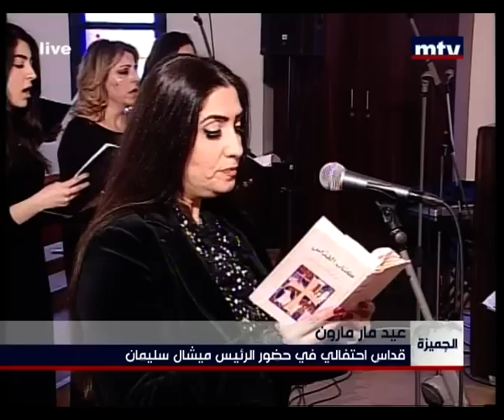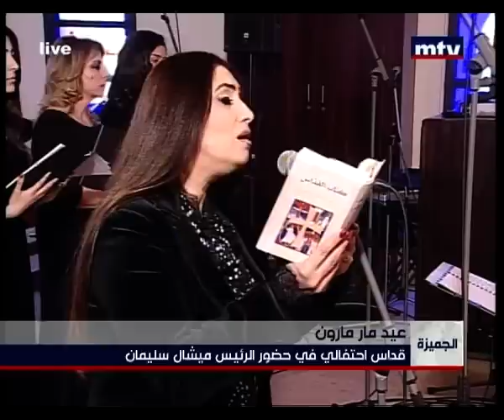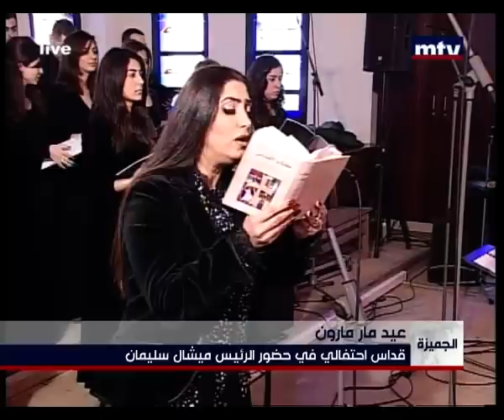Saint Maron's Day Mass - 09 Feb 2014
قداس احتفالي في حضور الرئيس ميشال سليمان بمناسبة عيد مار مارون من الجميزة